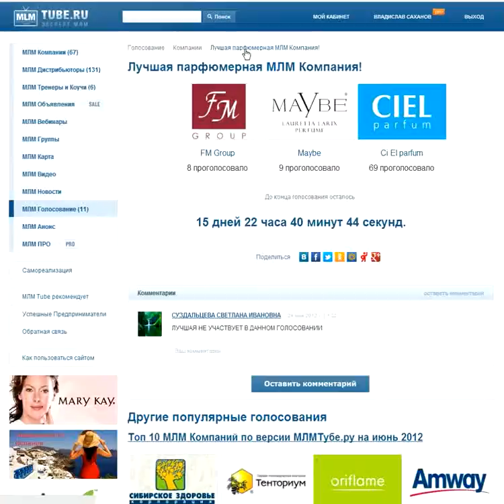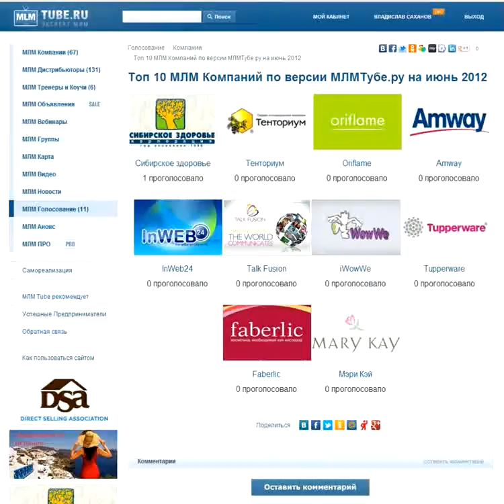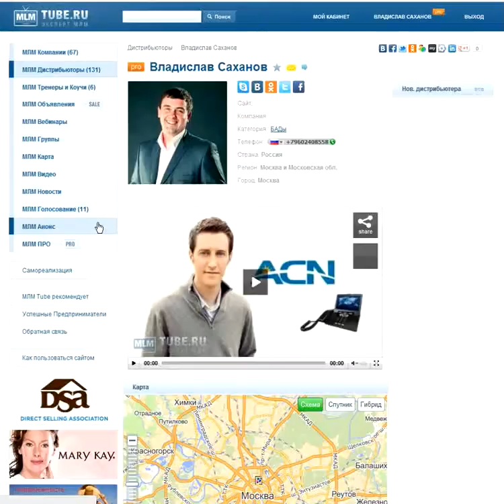TUT МЛМ Голосования :*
Obtain 3 bottles totally free on trial offer. Skinny Fiber features a unique blend of fiber things that suppresses your own desire to overindulge. By boosting your metabolism and flushing aside harmful toxins it will help provide you with more power quick.